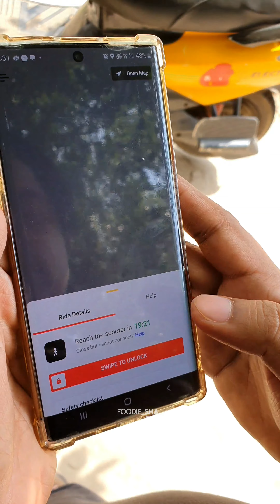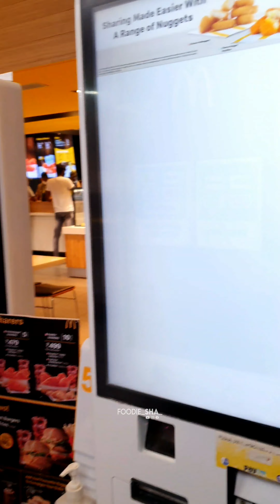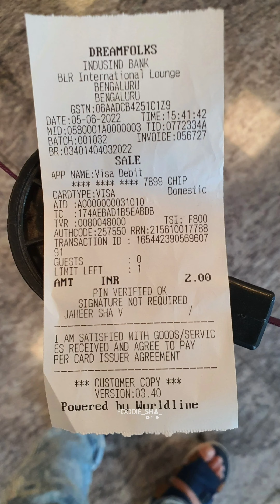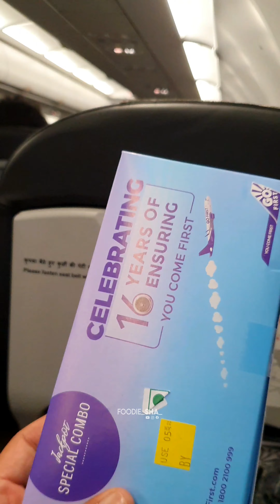ഇത് എയർപോർട്ട് ശാപം തന്നെ ❗️Bangalore Airport Reloaded ❗️ |Foodie Sha